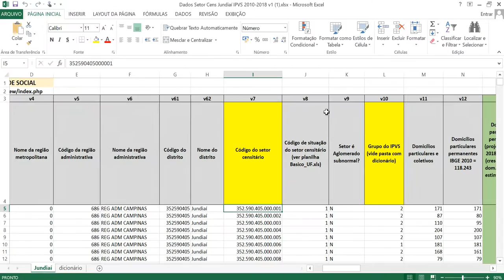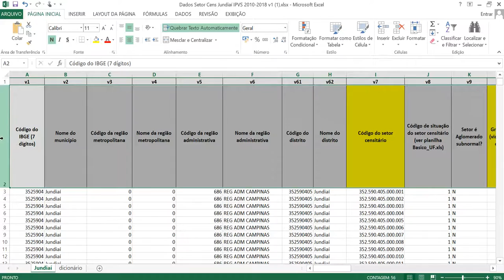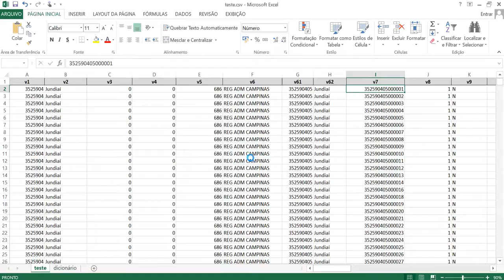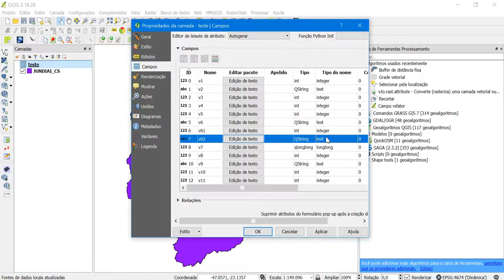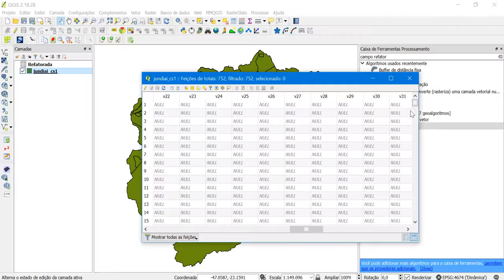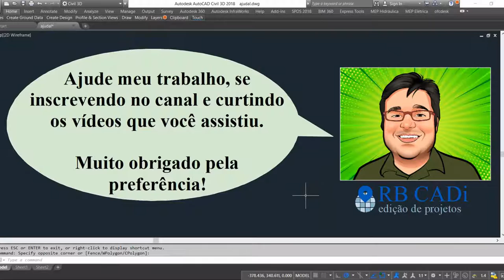Curso QGIS - Relacionar Tabelas - "Uniões"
Neste vídeo explico como relacionar uma tabela do Excel com um arquivo vetorial. Precisa ter uma coluna em comum para fazer a relação. Este recurso é similar ao Ligar e Relacionar do ArcGis.